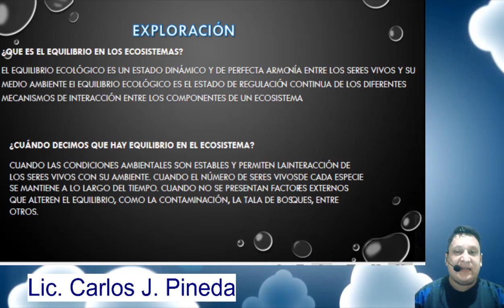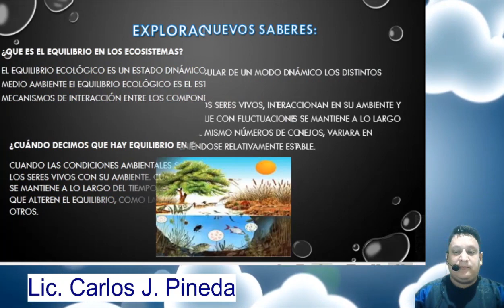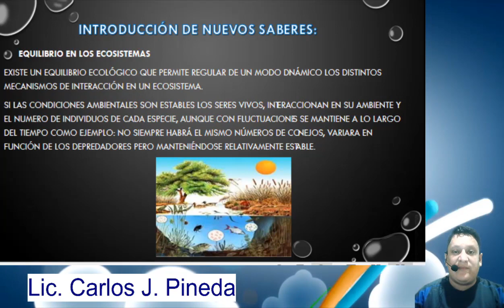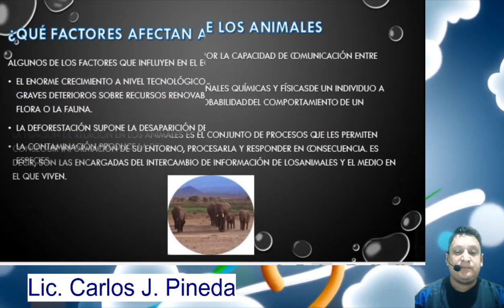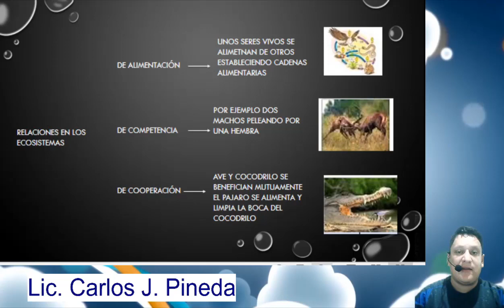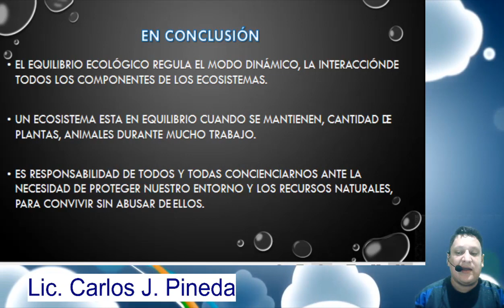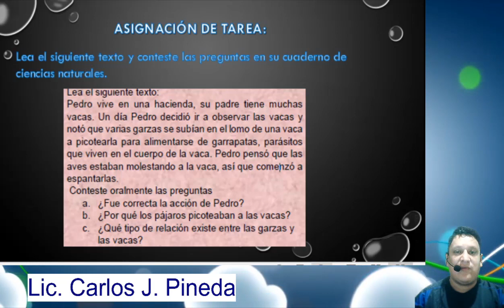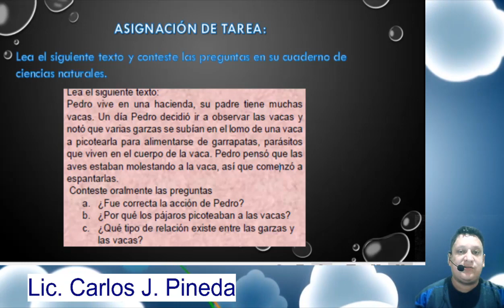Relación de equilibrio entre los ecosistemas – Cuarto Grado – Ciencias Naturales